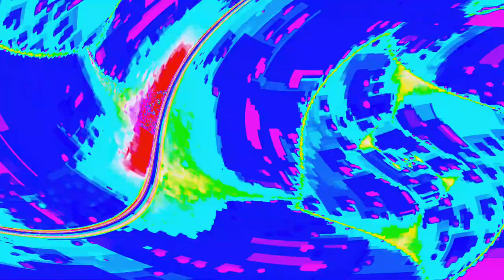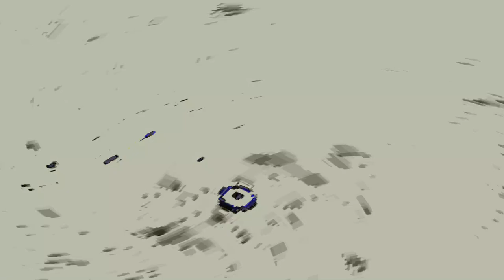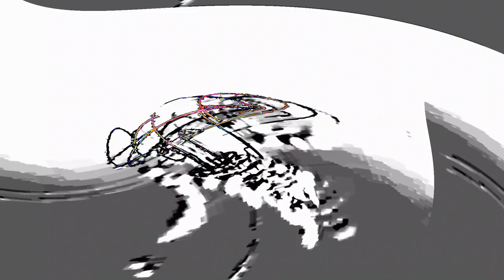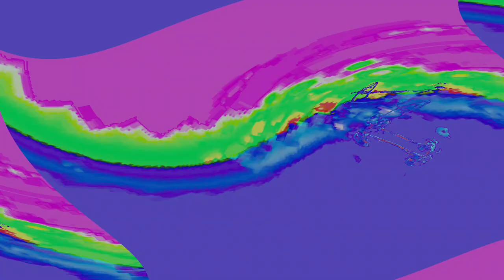[EPILEPSY WARNING] Movie 24 04 23 03h06m14s